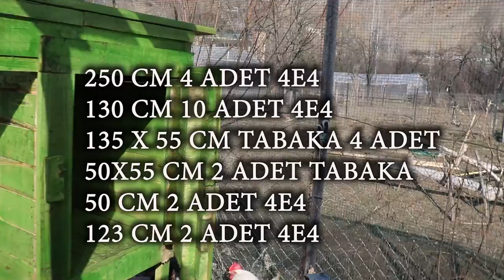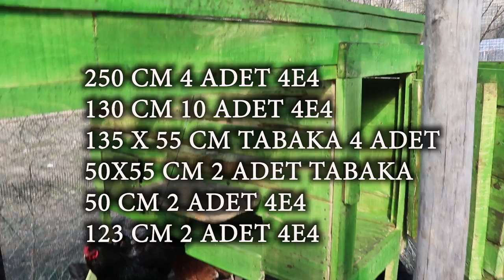MODERN TAVUK KAFESİ ÖLÇÜLERİ VE YAPIMA DEVAM..!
Merhaba, Ben Turgut
Modern kafes yapımına devam bu bölümümüzde sizlerle ölçüleri paylaştım. Bu ölçüleri kullanarak Benim yaptığım kafeslerden yapabilirsiniz.
250Cm 4 Adet 4e4
130 Cm 10 Adet 4e4
135x55 cm Tabaka 4Adet
50x55 Cm 2 Adet Tabaka
50 Cm 2 Adet 4e4
53Cm 2 Adet
123 Cm 2 Adet

Merhaba, Ben Turgut
Kümes Hayvanlarını En Doğal Halleriyle Bu Kanalda İzleyebilirsiniz.
Hayvan Sevgisiyle Dolu, Doğal ve Komik Sohbetim ile Sizlere Farklı Bir Platformda Eğlenceli, Bilgi Dolu ve Sevgi Dolu Bir Ortam Sunmaya Çalışıyorum...
BİZİMLE OLUN, MUTLU OLUN !
Hayvan Sevgisi = Mutluluk